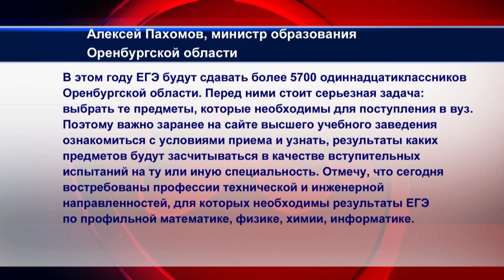15012024 11 классникам Орска необходимо определиться с предметами для сдачи ЕГЭ